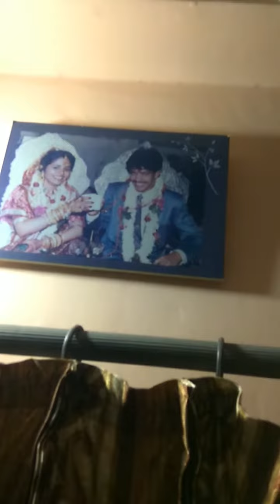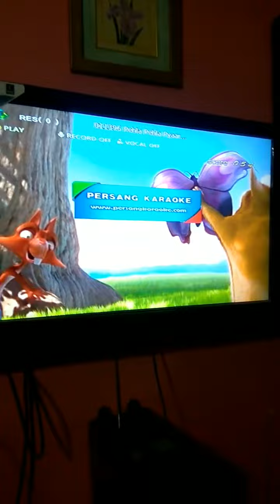I sung this for my better half Moxa..... Thanks Jatin for recording